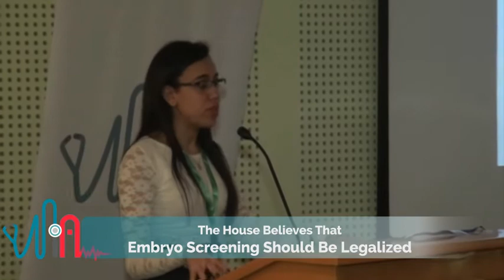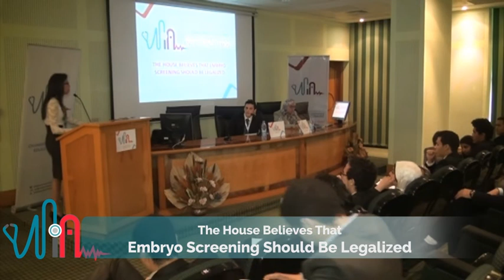Embryo Screening - 4th Proposition - Menna Saeed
MOTION: THE HOUSE BELIEVES THAT EMBRYO SCREENING SHOULD BE LEGALIZED.

Embryo screening was first introduced in the 1990s and for two decades now it has been now a source of a lot of controversies. The proposition and opposition teams are here debating the different prospects and dimensions of this topic in order for the audience to form a solid opinion on the issue in hand.

Menna Saeed, the fourth and final speaker of the proposition side, argues that embryo screening can save lives of children as the parents and the doctors will know what to expect. She also stresses that abortion should be kept out of the equation, as it is a whole different topic and debate.

The motion was chaired by Mohamed Moheyeldin and was moderated by Lujain El Ghamry.

ABOUT MIA FIRST STUDENT DEBATE CONFERENCE:
Held on the third of April 2014, MIA's student debate conference was one of the very few true student conferences in Egypt. It provided a platform for key controversial health and ethical issues in medical practice to be explored and debated as well as an opportunity to look at the linkages between our everyday lives and medicine. It also allowed dialogue to continue and thus building the knowledge base and the experience for who are today's students, yet tomorrow's decision makers. The conference was based on three health and ethical debates in medical practice. Almost half of the time allocated for each debate was used to allow audience participation to reach the optimum answer for each debate.

ABOUT THE MEDICAL INNOVATION ASSEMBLY (MIA):
Medical Innovation Assembly (MIA) is a student organization, founded in April 2013 inside of the Faculty of Medicine, Ain Shams University, aiming to creating a generation capable of building upon and applying knowledge learnt rather than recalling it. Our mission is to transform Egyptian medical students from silent learners to eager innovators. How? We do this using training sessions, critical thinking and debate workshops, and campaigns.